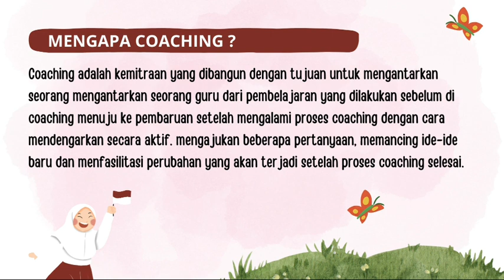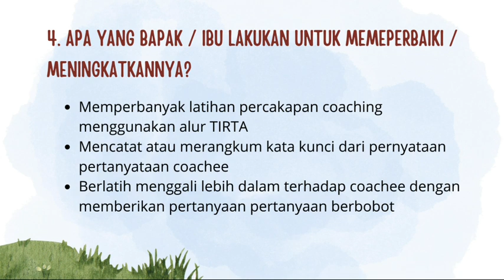Indah Rohmawati-CGP Angkatan 10-SDN Ngujung 2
Vidio ini memaparkan hasil kolaborasi kelompok 6 dalam melaksanakan kegiatan coaching bersama rekan sejawat